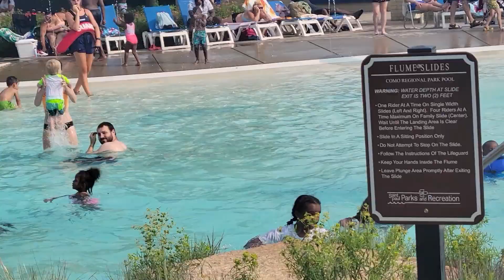Kid Ways to jump into a Pool Kids how to swim in the Pool Favorite waterpark with Zipline Lazy River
We are at the Como Pool waterpark in Saint Paul Minnesota. This is a great place to hang out in summer. The zipline and lazy river are great attracting to a lot of people. I like the lazy river.